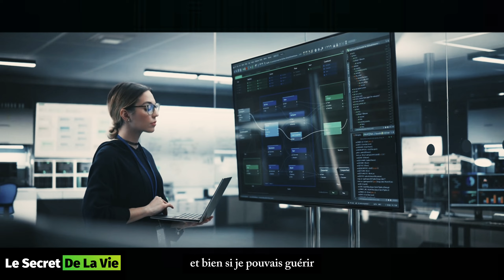Arrêtez Cela et Manifestez Tout Ce Que Vous Voulez | Dr Joe Dispenza | À Voir Absolument !